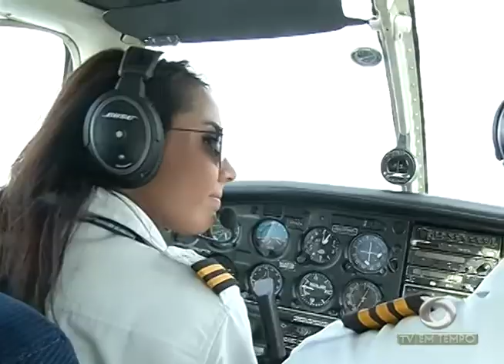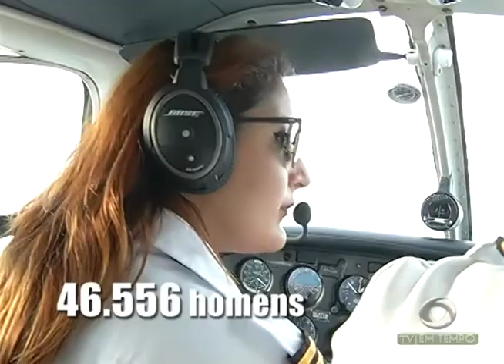Aviação: As habilidades das mulheres em um setor antes dominado pelos homens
03º BLOCO JORNAL 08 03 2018 - Aviação: As habilidades das mulheres em um setor antes dominado pelos homens